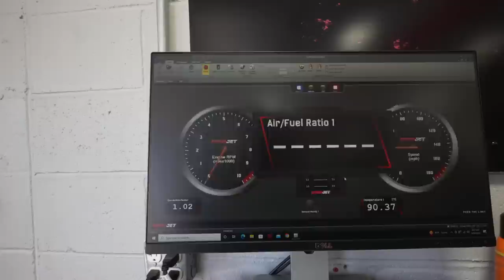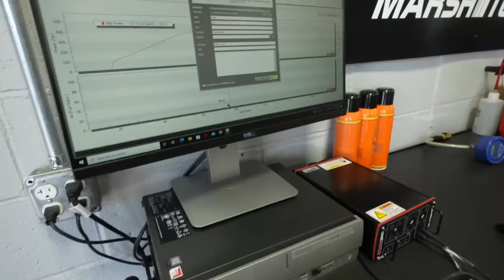800+HP AWD Civic Dyno w/Jamie Marsh! Kevin goes Bald!!!!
@iAmTaiBoogie  comes down to New England Motors to tune his AWD Civic Hatchback! Minor issues with the car, but he will be back to break 1000hp with his street civic! Kevin also goes bald for $600 LOL! Hope you guys enjoyed the video!!

Jamies Instagram page: @jmarsh11